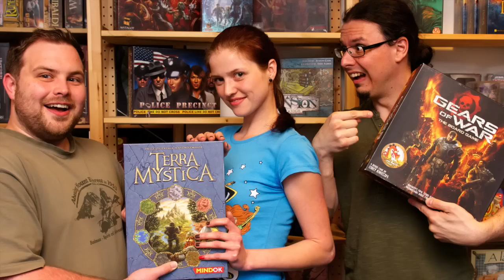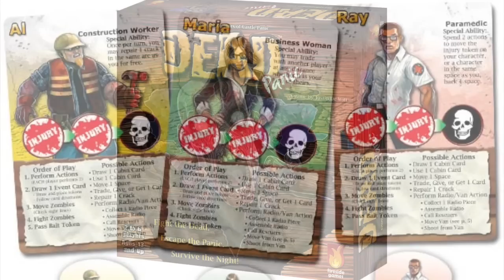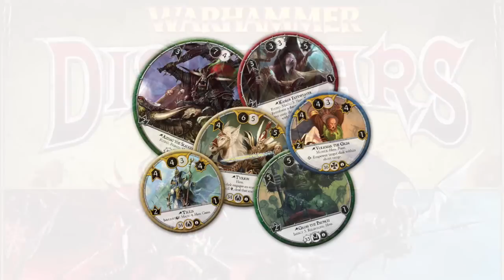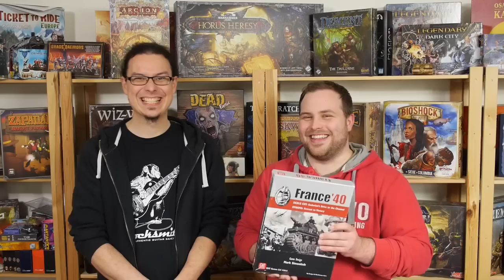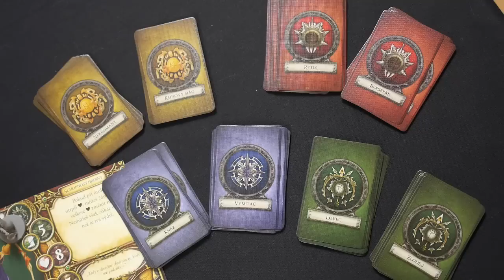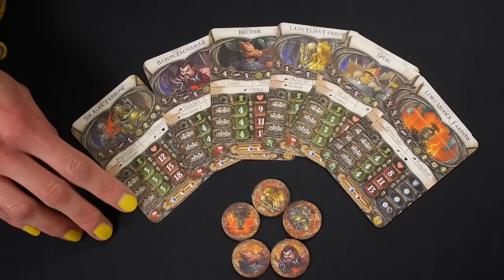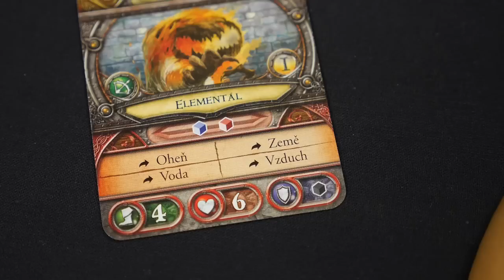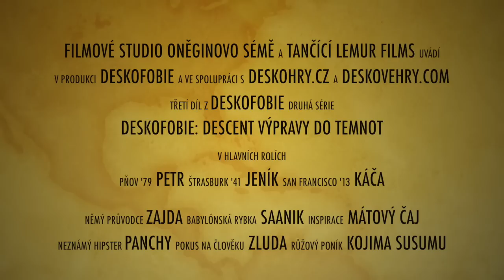Deskofobie S02E03: Descent (review - english subtitles)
English subtitles are available during whole review (from 14:08)!

Třetí díl druhé série pořadu o deskových hrách.

Novinky
01:01 Dead Panic
02:41 Descent: The Trollfens
04:55 Battlelore: Second Edition
08:04 Warhammer: Diskwars
11:09 France '40

Recenze
14:08 Descent: Výpravy do temnot